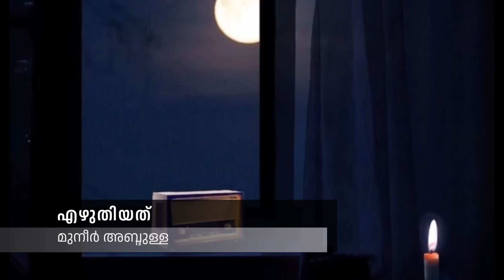ക്രിസ്തുമസ് ഹൊറർ അനുഭവങ്ങൾ | horror story malayalam | ghost story malayalam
pretha anubavangal
pretha anubavam